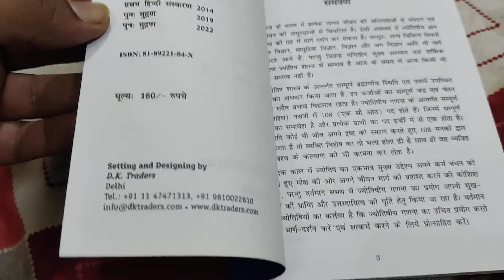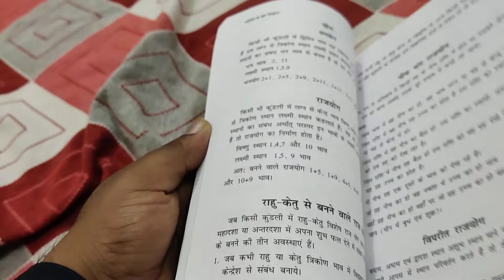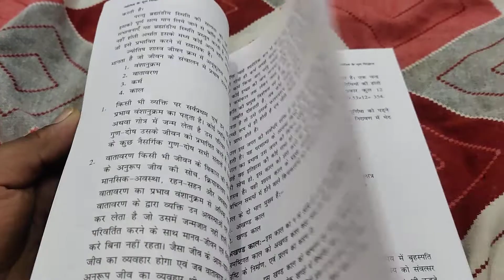Book Review - Jyotish Ke Mool Siddhant ( ज्योतिष के मूल सिद्धान्त ) By Shri KN Rao AsthaBooks.com